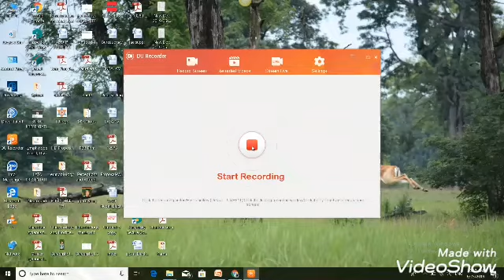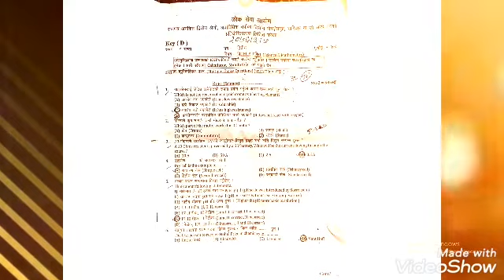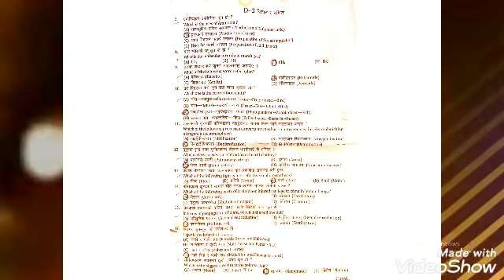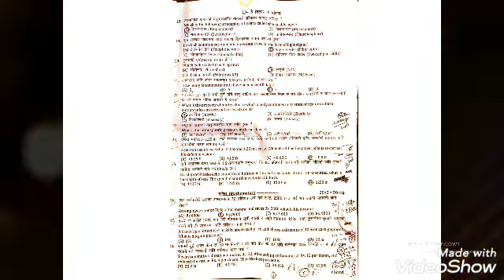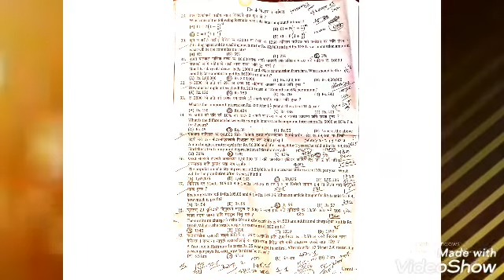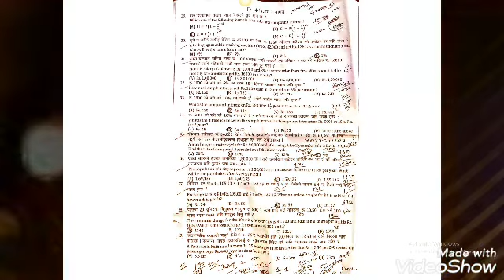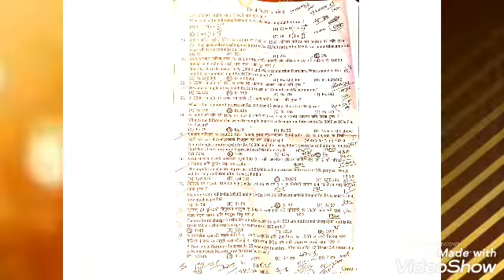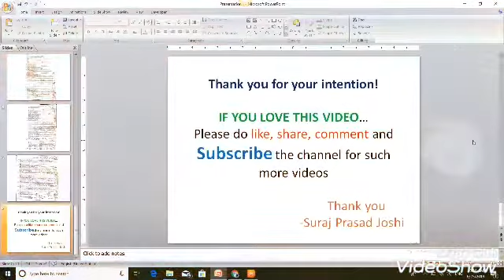लोकसेवा-खरिदार २०७६ 2nd Paper-Maths&Science Solved...||Video by Suraj Prasad Joshi|| PSC_EXAM Nepal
This video is created by Suraj Prasad Joshi. I will try my best to answer you.